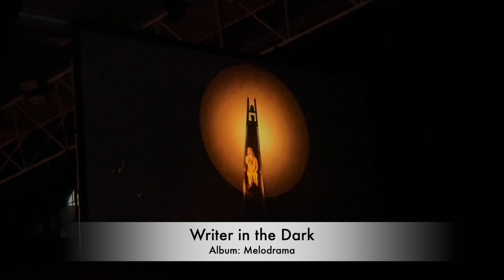Lorde 2022 Solar Power Tour at London | June 28 2022 @ Alexandra Palace, London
Lorde 2022 Solar Power Tour at London | June 28 2022 @ Alexandra Palace, London | AlphaXuan Live Concert Series

Lorde dances in almost every song and in between, the timeline doesn't include those, please enjoy yourself :)

Timeline
00:00 - Before the Show
00:23 - Leader of a New Regime
02:15 - Homemade Dynamite
04:50 - Buzzcut Season
13:49 - Mata Kohore / Stoned at the Nail Salon (translated version)
18:35 - Fallen Fruit (interrupted by a incident among audience)
20:29 - Fallen Fruit (second time)
25:22 - The Path
29:16 - California
33:31 - Ribs
43:05 - Hard Feelings
53:10 - Writer in the Dark
57:36 - Secrets From a Girl (Who's Seen It All)
01:01:52 - Mood Ring
01:05:55 - Cruel Summer cover. Bananarama
01:09:14 - Sober
01:12:45 - Supercut
01:17:14 - Perfect Places
01:24:22 - Solar Power
01:28:31 - Green Light
01:33:01 - Oceanic Feeling
01:40:41 - Helen of Troy
01:43:50 - Royals
01:48:37 - Team

Interactions with the audience
00:10 - Opening
03:18 - Lorde dances so funny
09:14 - 3 min chat: “Ale Pali! Hello and welcome to the Solar Power tour!” “My name is Lorde” “It's my great great great fucking pleasure to be back here tonight”
10:21 - “I'm feeling a little fragile and fucked up by the reversal of Row v. Wade” “I've been crying a lot, anything could happen tonight” “Sometimes listen to music can pull that out of us” “It's more like a public weeping spot than a Lorde show” “What day of the week is it today?”
19:55 - interruption from the audience: Fallen Fruit is cut: “Someone needs help”
25:00 - Lorde changed her dress
27:46 - Lorde dances funny again XD
32:14 - “So glad to be here Ali Pali”
32:55 - “Ali Pali” “some of you have been dancing to [my music] for almost 10 years” “shall we dance for the 15-year-old self tonight?”
37:11 - 6 min chat: “thank you so much!” “It feels like we are family now London” “every time i play here it's like i know half of the crowd” “take some clothes off we won't mind” “Please stay fucking angry about this [R v W]”
47:27 - 6 min talk: “I LOVE YOU LORDE” “thank you so much” “how you doing besides all these, what else is going on” “it's long time ago, 2017, 5 years?” “so much has changed about me” “you met me when i was 16 years old” “always carry that little version of yourself you know” “i've gone from faking a confidence, being so shy, being really try to look tough, never smile, wearing black all the time, cuz that was how i felt confident. I feel so much heavier and lighter, i know so much more, i don't know, it’s im very grateful for you being here for all those versions of me” “i love those signs you hold up thank you for that” “the front row holds like those little signs”
01:00:02 - Lorde changes her clothes on the stage/on the spot
01:16:53 - “i know you are one of the greatest city in the world”
01:21:03 - 4 min talk: “Ali Pali it's hot in here!” “this temperature is actually a production component XD” “im full of jokes” + introduces Solar Power + “summer it will come” “we should all summon that version of ourselves right now, they are too good to not be in this room with us”
01:27:45 - Lorde ask how we doing
01:39:42 - “One more song”
01:47:29 - “Thank you so so much!” “I'll come back as long as you fucking have me” “i think we should fuck it up!!”